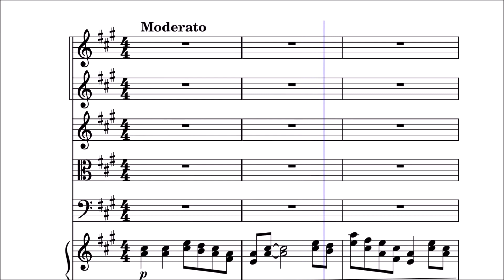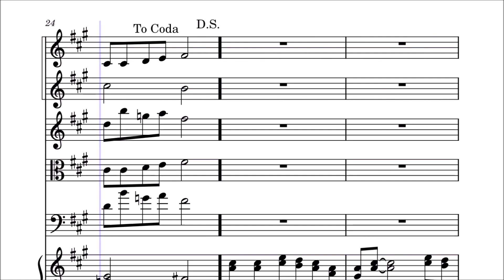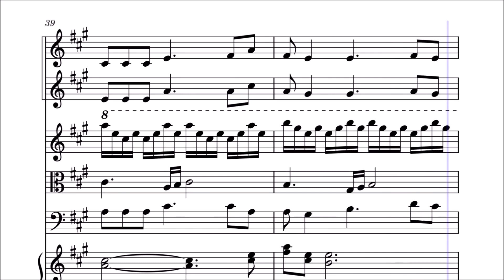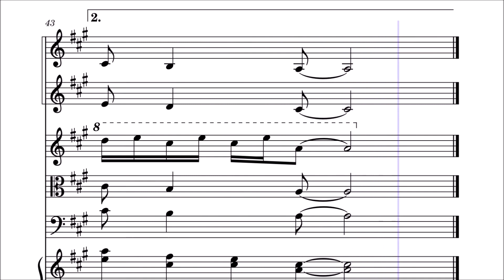Song Without Words No. 11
This was going to be a big rock ballad.  Not sure if that's what it is, but after several iterations and many tweaks, it is what it is.   I apologize for the missing parts of the score in the video; all that shows is the two vocal parts, strings (violin, viola, cello and the organ's right hand.  Missing are the organ's left hand and pedals , guitar, bass, drums, and percussion.